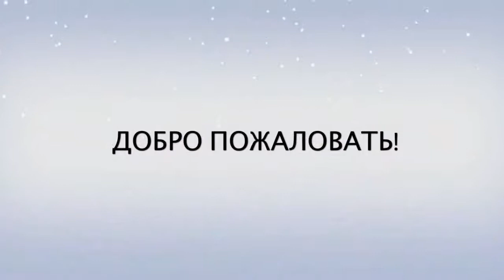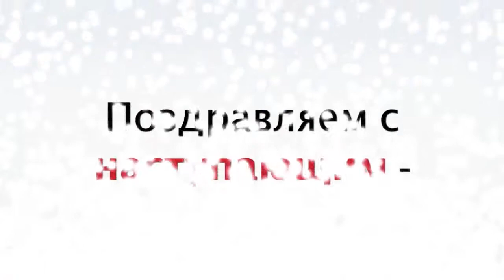Зимний городок 2018